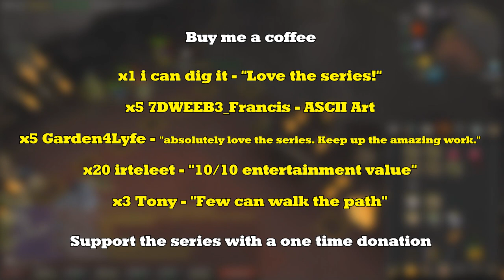The Red Shaman | An Inquisitor's Tale - Chapter 35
Welcome to 'An Inquisitor's Tale!' In this story-related series, I progress on my Unique Ultimate Ironman and showcase the progress.

Here's an example video of the 3 Shaman method, it's the same process except you have to do the red click method on 3 accounts instead of 1

► Fanatical; Save money on steam keys! Even new releases!

00:00 - Intro
02:55 - Before Our Canyon Lock
10:44 - Canyon Locked UIM
12:26 - New and Improved Shamans
14:34 - Canyon Locked UIM Pt.2
17:52 - Resupplying Runes Process
21:26 - Canyon Locked UIM Pt.3
26:37 - Exception Man Mode
32:38 - Canyon Locked UIM Pt.4
33:33 - We don't talk about this part, I'm still in the Canyon
40:23 - Outro